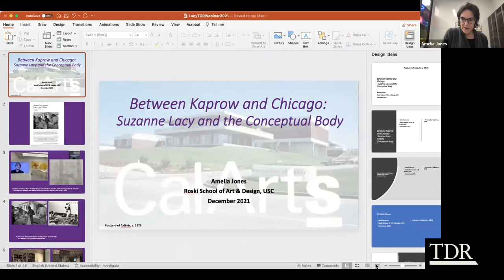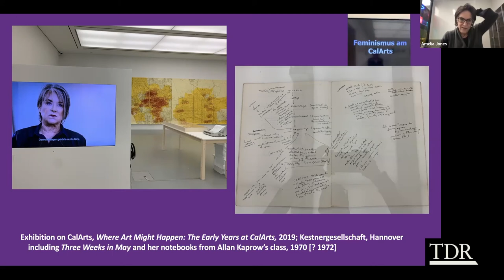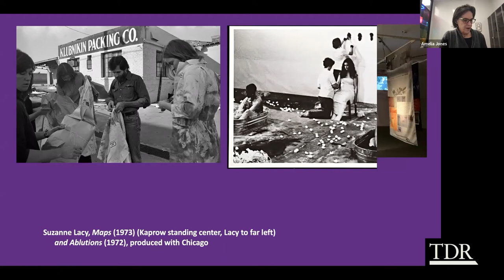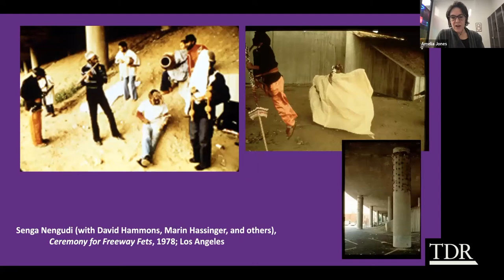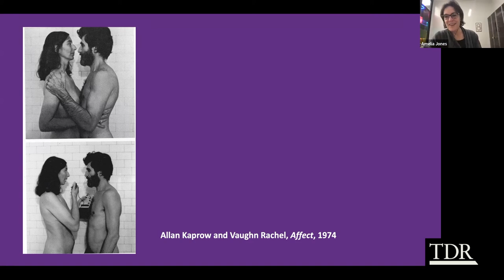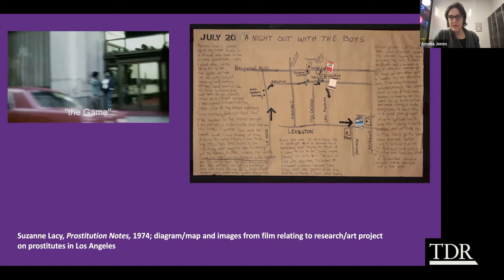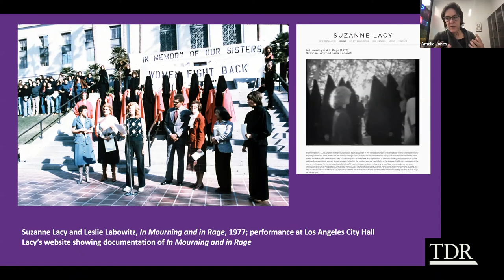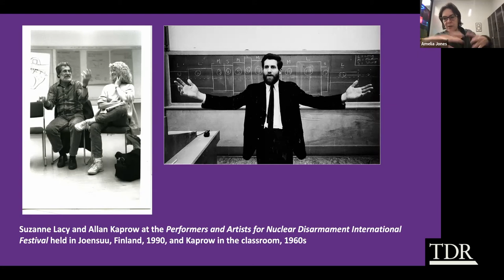Living Archives: Yvonne Rainer and Suzanne Lacy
TDR: The Webinars – Wednesday 8 December, with Richard Schechner, Emily Coates and Amelia Jones.

TDR and Cambridge University Press present a new webinar with Emily Coates and Amelia Jones. They discuss working through the archives of their subjects--Yvonne Rainer and Suzanne Lacy--encountering the artists’ relation to text, writing, and their pedagogical predecessors. Jones's article digs deeper into Lacy's work to find the crucial role of experimental pedagogy in the shift of art towards performance, conceptualism, and activism; Coates's essay reveals how Rainer's own notes and journals illuminate and challenge reductive interpretations of a writing dance artist’s work over time. TDR's editor, Richard Schechner, chairs the discussion.

Find out more about TDR and our future webinars, or sign up for journal alerts,